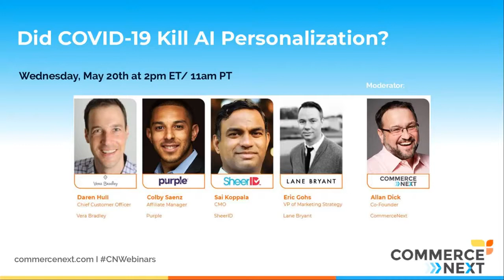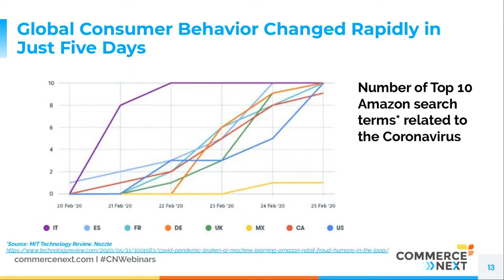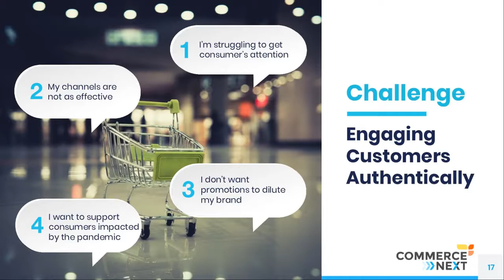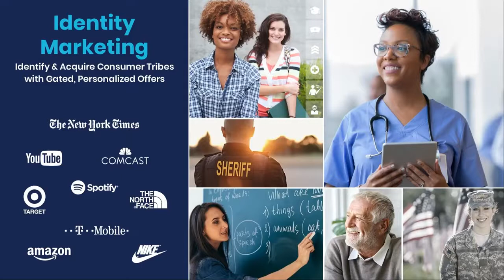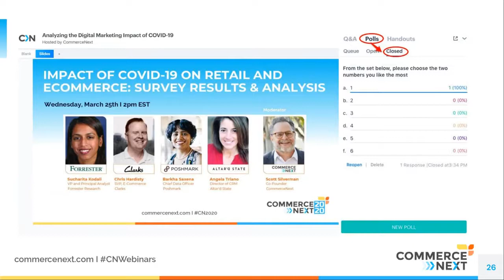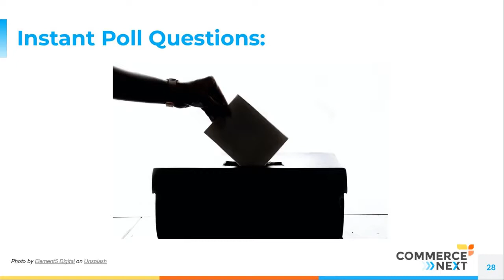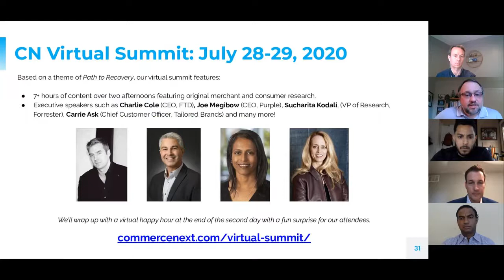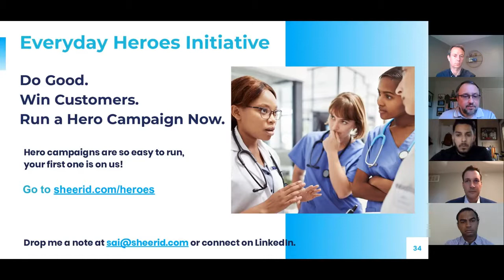Did COVID-19 Kill AI Personalization? (May 20th, 2020)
Eighty four percent of retailers surveyed on our last webinar said they needed to make some sort of change to their personalization algorithms.

Did COVID-19 render the $14B of customer experience AI investment companies made in 2019 null and void? How has the pandemic “reshuffled the data deck” and what must retailers do to stay aligned with rapidly evolving customer needs and behaviors? Savvy marketers know that adapting and staying relevant presents them with opportunities to preserve and strengthen customer relationships. In this installment of the CommerceNext webinar series, we will examine the approaches and technology adjustments needed to deliver relevant personalization, and discuss the new shopping habits and mindsets of customers.

Speakers:

• Daren Hull, Chief Customer Officer, Vera Bradley
• Eric Gohs, VP of Marketing Strategy, Lane Bryant
• Sai Koppala, CMO, SheerID
• Allan Dick, Co-Founder, CommerceNext (Moderator)

CommerceNext is a community, event series and conference for marketers at retail and direct to consumer brands. We harness the collective wisdom of our community to help marketers grow their businesses and advance their careers. Join our events to meet other industry leaders and learn the latest ecommerce and marketing strategies